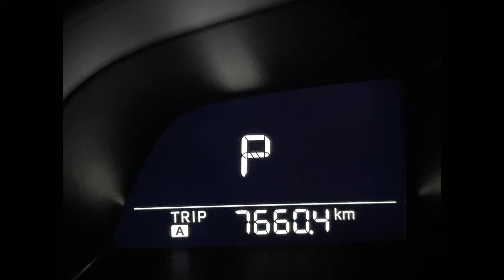【鉄写紀行第72弾】漆黒を貫くSLばんえつ物語を撮影！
特設ECサイトURL
カレンダー、写真集等販売しています。

上記URLよりご覧下さい。

◯動画
iPhone12 PRO

◯使用カメラ
Nikon Z8

◯使用レンズ

Nikon AF-S NIKKOR 70-200mm f/2.8E FL ED VR
Nikon AF-S NIKKOR 200-500mm f/5.6E ED VR
NIKKOR Z 180-600mm f/5.6-6.3 VR